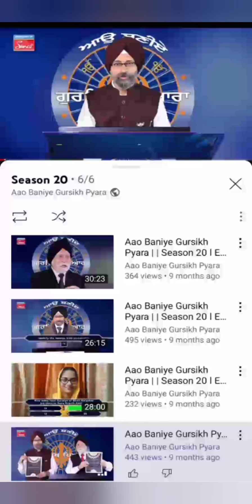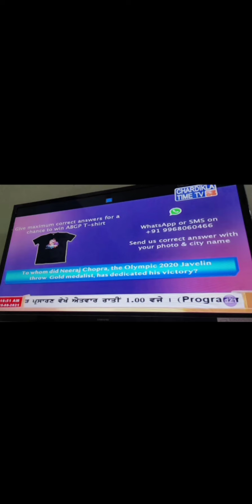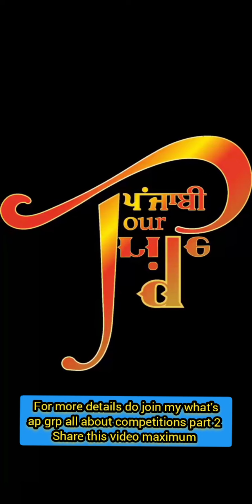aao baniye gursikh peyara competitions( many more in this video)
join what's ap grp for more details of competitions